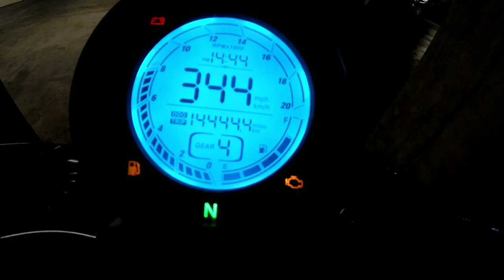* Muge Dredd *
° 33 years after wwlll Ad | Neo Mugeland °
 Les exploits d'un chevalier solitaire dans un monde dangereux, le chevalier et sa monture. Un héro des temps modernes. dernier recours des motards innocents, des sans espoirs victimes d'un monde cruel et impitoyable !

                               Go Follow

🔊Beat in courtesy of : Akira OST
                    📷Camera :  Gopro hero
                   ✈Moto :                Suzuki
                    Model :          Bandit sk2
                   🗾Location :     Mugeland
   ⚠️Pour votre sécurité et celle des autres, veillez a ne pas reproduire les situations et comportements de cette vidéo qui à un but informatif et pédagogique de sensibilisation a la sécurité routière. Il se peut également que certains passages soient réalisés par des pilotes professionnels et/ou dans un environnement contrôlé. A moto vous êtes fragiles : pour votre sécurité, ne tentez pas de les reproduire⚠️
                                 Ride Muge